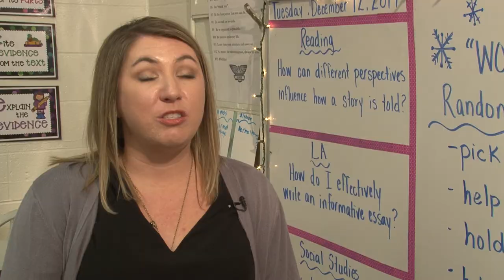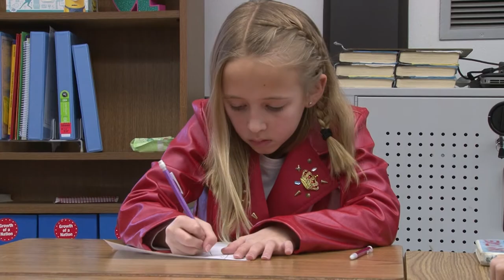CCSD Welcomes Instructional Lead Strategists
Cherokee County School District launched multiple new initiatives this year to increase student achievement, and district leaders knew that teachers would need additional support as they integrated these new programs into their daily classroom activities. To help teachers meet the challenge, CCSD created a new position called an Instructional Lead Strategist (ILS) at each elementary school, as well as targeted middle and high schools. Learn more about them in this video!